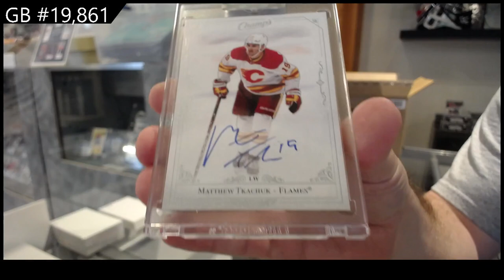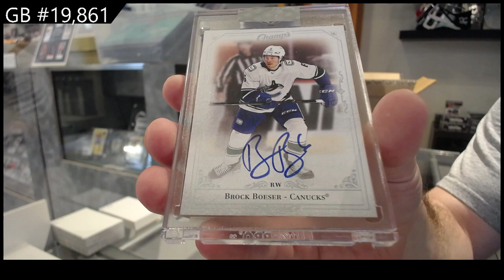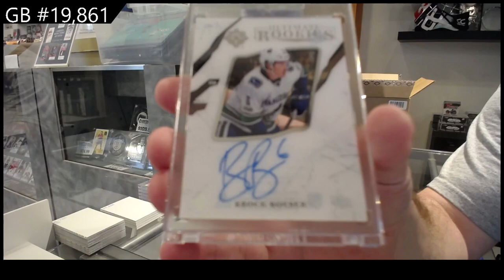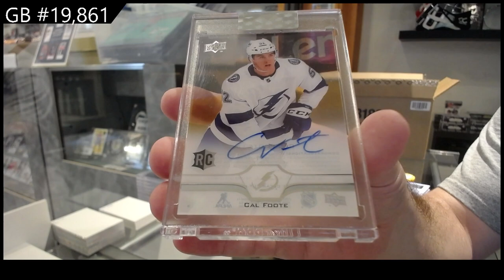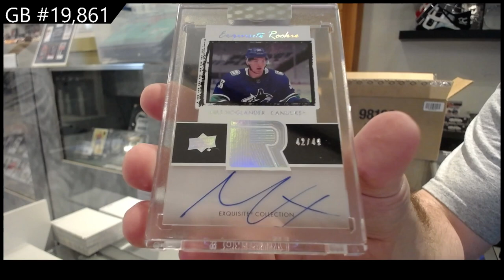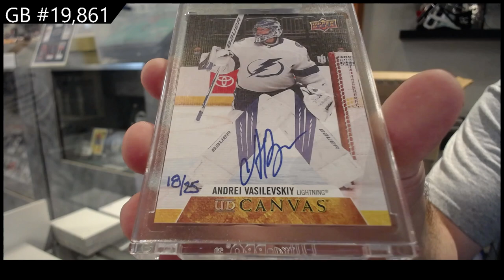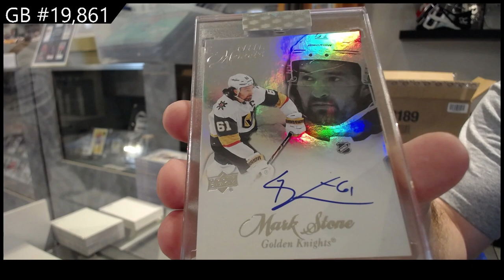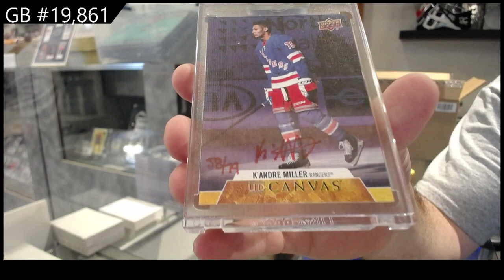20-21 Upper Deck Clear Cut Hockey 15 Box Case Break - C&C GB #19,861